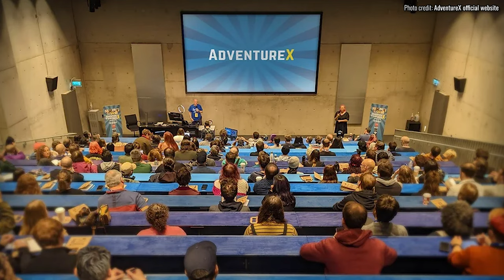Why you should go to AdventureX if you're an adventure game fan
AdventureX is an annual convention in London dedicated to adventure games and narrative-focused games. I've gone there many years and it never fails to be a highlight of my year. In this video, I'll tell you why, if you haven't been there yourself, you should really consider it.

(nope, this isn't paid advertising — I genuinely love this place)